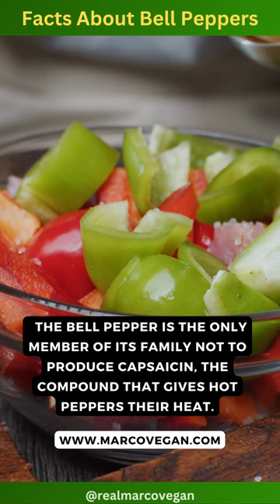Bell Pepper Bonanza: 5 Colorful Facts About this Vibrant Veggie!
Bell peppers bring more than just color to your plate! 🌶️ In this video, we're diving into 5 colorful facts about bell peppers, uncovering the unique aspects of these vibrant veggies. Learn about their health benefits, different stages of ripeness, and much more!